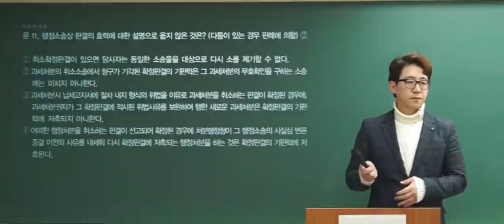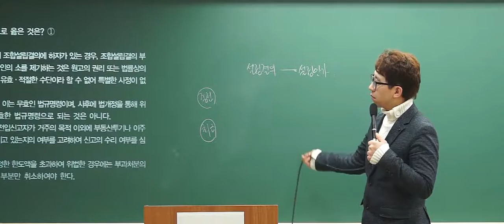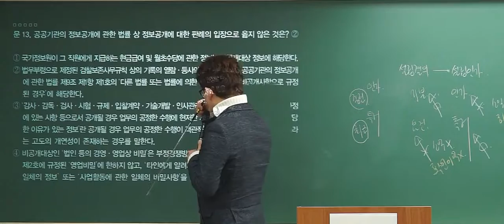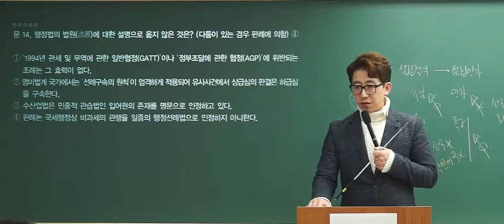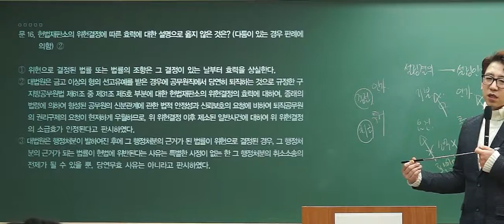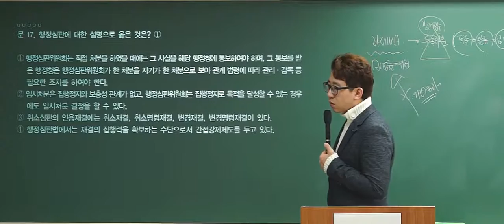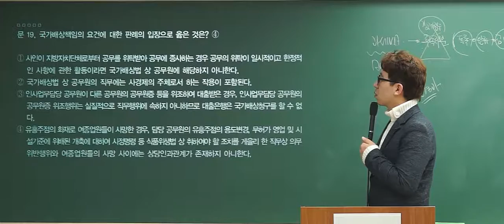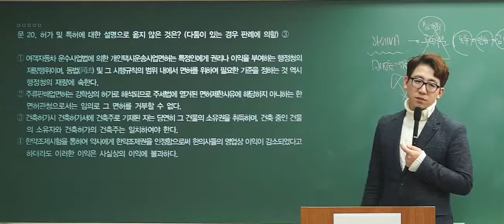[지방직 9급_02] 2014 행정법(총론) 기출해설(2)